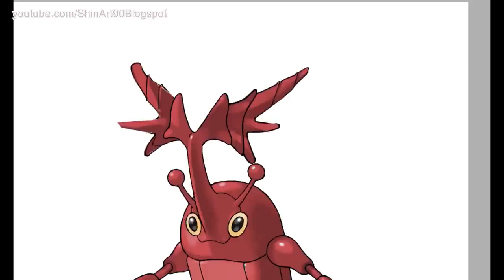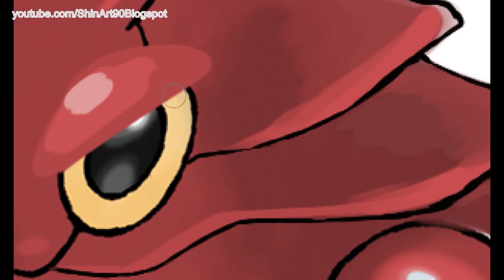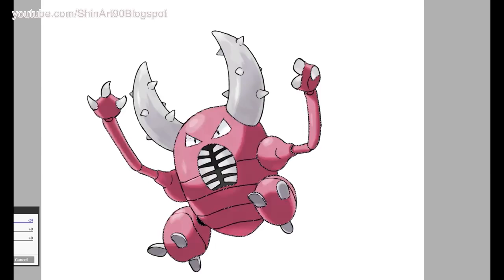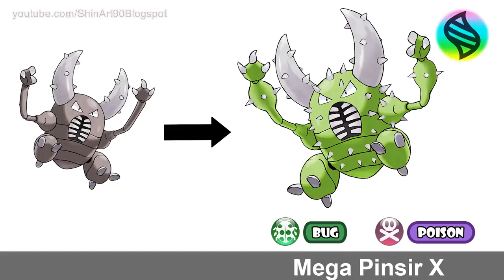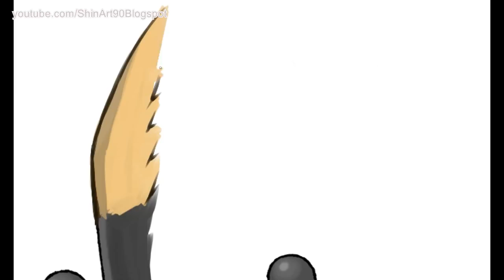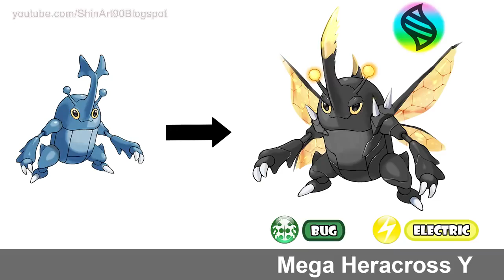Mega Heracross X, Y - Mega Pinsir X, Y.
Heracross (Japanese: ヘラクロス Heracros) is a dual-type Bug/Fighting Pokémon introduced in Generation II.
While it is not known to evolve into or from any other Pokémon, it can Mega Evolve into Mega Heracross using the Heracronite.

Pinsir (Japanese: カイロス Kailios) is a Bug-type Pokémon introduced in Generation I.
While it is not known to evolve into or from any other Pokémon, it can Mega Evolve into Mega Pinsir using the Pinsirite.

This is a new version: Future Pokemon Mega Evolutions  - Fanart